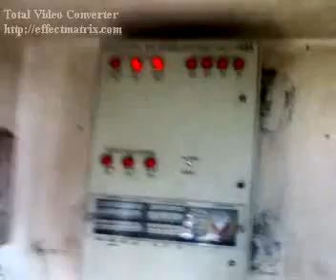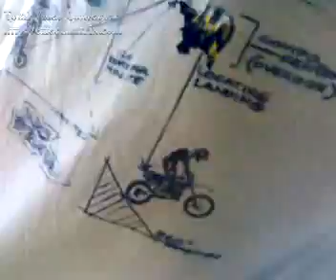Phatak ki Duvidha - part 1